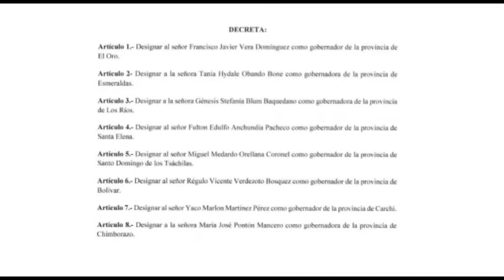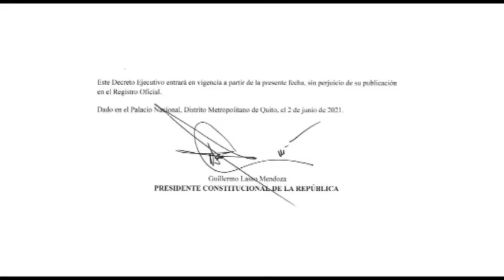El gobernador de la provincia, Lic. Yaco Marlon Martínez, fue presentado a las autoridades de Carchi